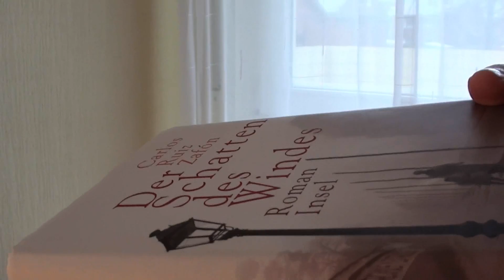Kossis Neugiertest (Kinder-Überraschungs-Ei-TV-Werbung) PARODIE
Ich hatte mal wieder meine berühmtberüchtigten Gehirnblähungen! ;-)

Und ich LIEBE die aktuelle Überraschungseiwerbung und dachte mir, ich könne sie einfach mal parodieren. Natürlich auf kossilistische Art und Weise! Have fun! ;-)

Zu meinen Lieblingsbüchern, den gelesenen und abgebrochenen Büchern des aktuellen Jahres und anderen Dingen, die ich mag